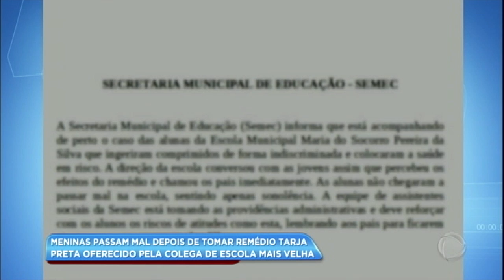Adolescentes passam mal após tomar remédio tarja preta na escola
Pelo menos cinco meninas de 12 anos ingeriram o remédio oferecido pela colega mais velha, de 14. Segundo a mãe de uma das garotas, a filha teve um começo de overdose. Os pais reclamam que a direção da escola só os avisou quatro horas depois da ingestão dos comprimidos. O caso aconteceu em Teresina (PI).